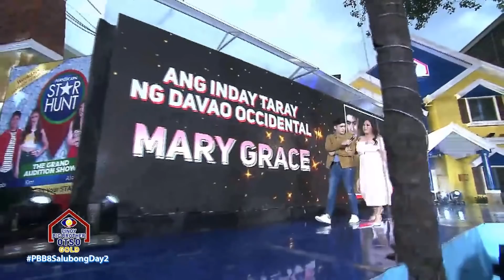Camp Star Hunt: Mary Grace - Inday Taray ng Davao Occidental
Star Dreamer Mary Grace talks about how she learned to stand on her own feet to be able to provide for her mother.